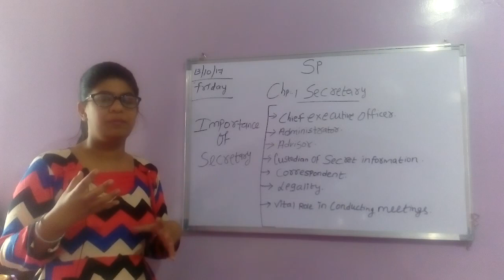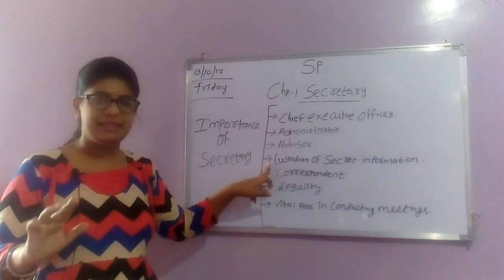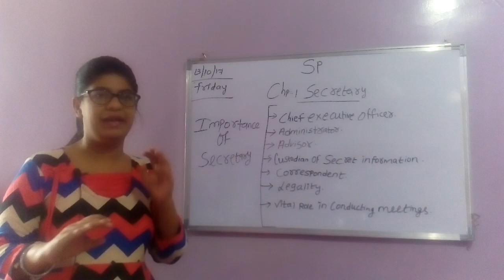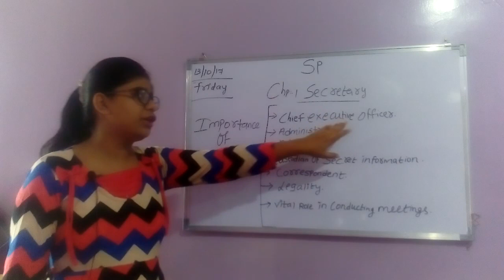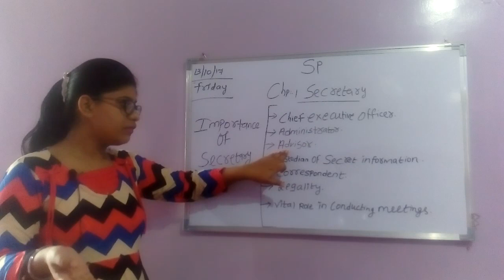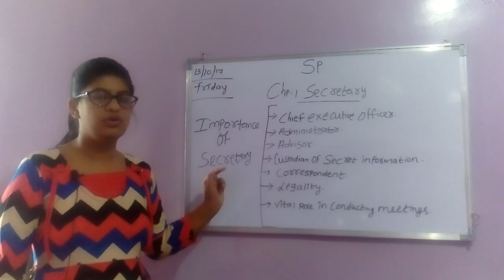secretarial practice 11th importance of secretary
This video is on importance of secretary of 1st chapter of sp of 11th std i explained following points in this video
1 chief executive officer
2 administrator
3 adviser
4 custodian of secret information
5 correspondent
6 legality
7 vital role in conducting meeting